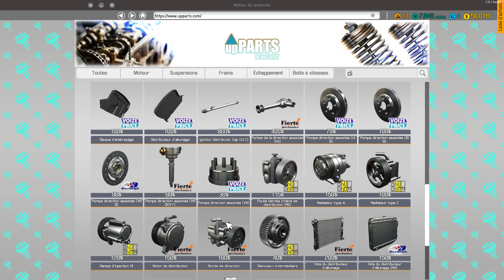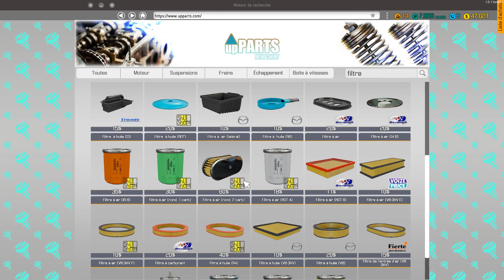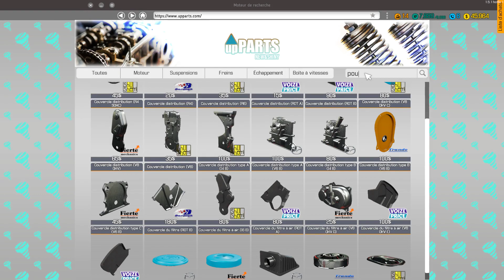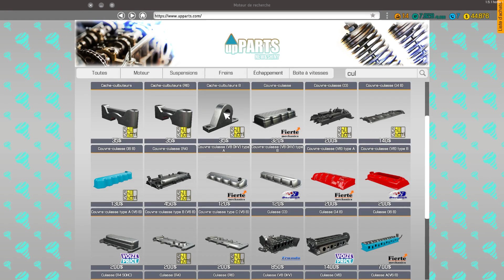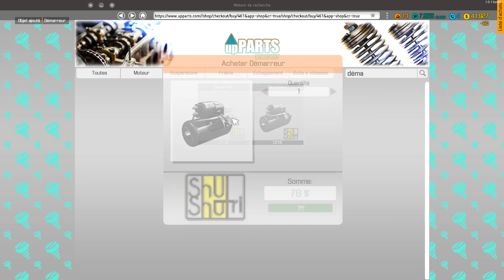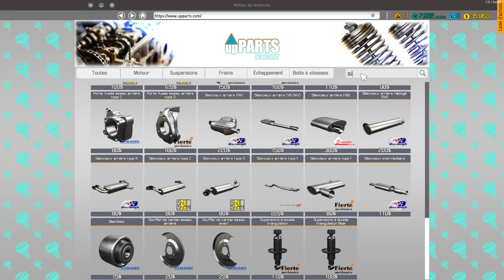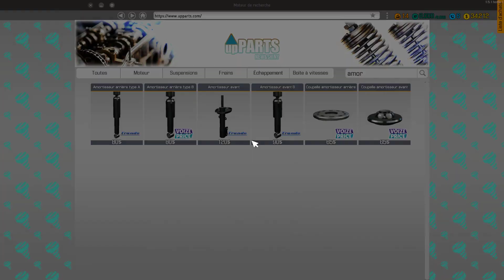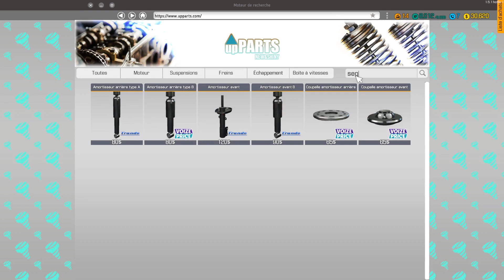CMS 2018 Ford Mustang remontage moteur et train roulant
Dans cette vidéo on remonte entièrement le moteur et le train roulant de la Ford Mustang. (Et non Shelby)